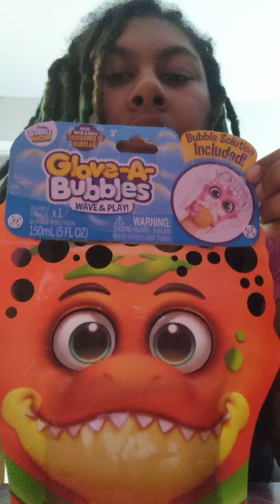Glove A Bubbles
Glove A Bubble made a way to have bubbles at your fingertips.